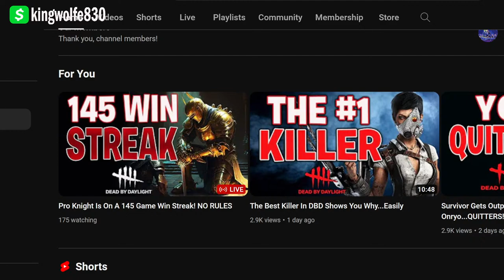Pro Knight Is On A 145 Game Win Streak! NO RULES